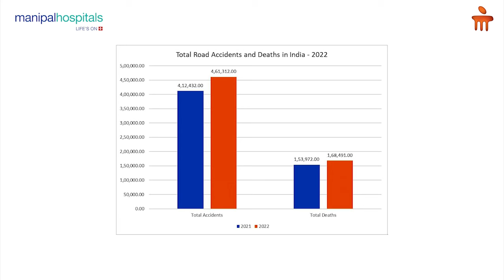Trauma Awareness | Dr. Aishwarya S | Manipal Hospital Malleshwaram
Trauma remains a global health crisis, with road accidents alone causing 1.3 million deaths and 20 to 50 million non-fatal injuries each year. In India, trauma accounts for 60% of critical cases. In light of World Trauma Day on October 17th, Dr. Aishwarya S, Consultant - Emergency Medicine at Manipal Hospital Malleshwaram, discusses the urgent need for trauma prevention, focusing on this year’s theme: “Workplace Injuries: Prevention and Management.

Dr. Aishwarya stresses the importance of preventive actions, from adhering to speed limits and workplace safety protocols to providing immediate first-aid and timely hospital transfers for effective management. Through these measures, Dr. Aishwarya highlights the importance of trauma awareness and calls for active steps to reduce injuries and fatalities, underscoring that simple safety precautions can make a life-saving difference.